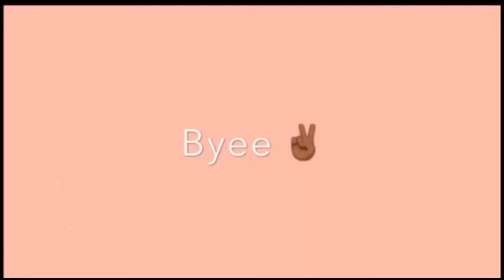The Karen’s of America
★·.·´¯`·.·★   🎀  𝐿𝒾𝓃𝓀𝓈  🎀   ★·.·`¯´·.·★

* Other bg music came from Garage Band

*  *INTRO MUSIC* “4 Morant” by Doja Cat
FAQ
* I’m 15
* I used iMovie to edit my videos
* I film on my phone